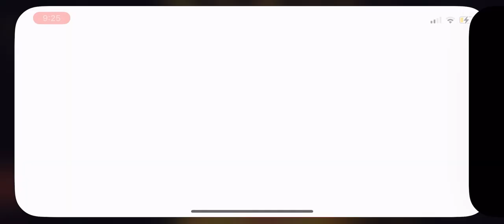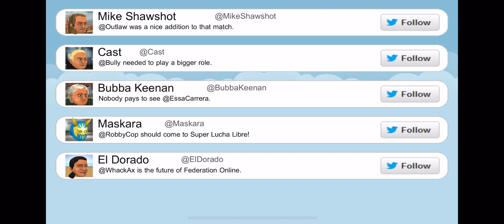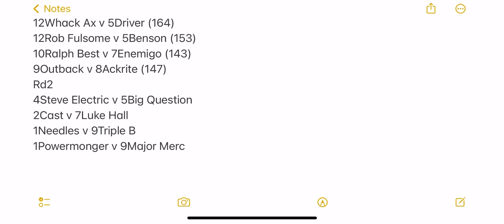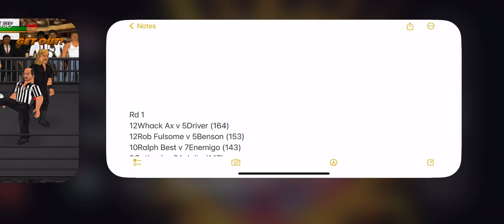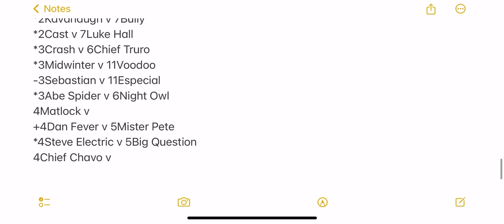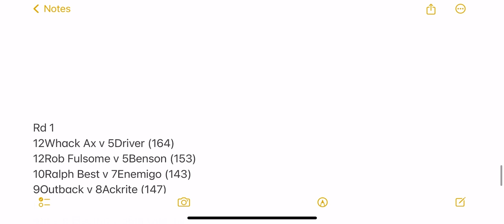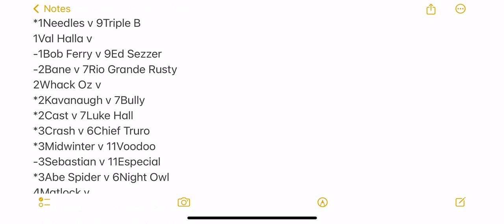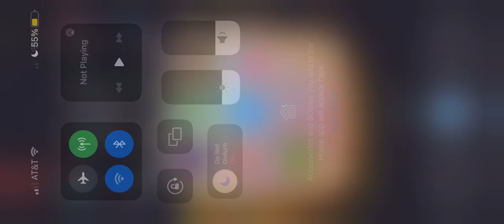Booking Revolution 2023 April Week 3 *Minor PPV*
This is the PPV event to finish the first round and begin the second round of the World Championship Tournament.

In this episode we have:
Driver vs Whack Ax
Enemigo vs Ralph Best
Outback vs Ackrite
(Benson injury forfeits to Rob Fulsome)
Midwinter vs Voodoo
Steve Electric vs Big Question
Cast vs Luke Hall
Needles vs Triple B
Crash vs Chief Truro

-Whack Ax is a former World Champion making his return to the tournament roster after a serious injury kept him out
-Driver won last year’s Hardcore Tournament for the Inter Title
-Outback won the Hardcore Tournament for the Inter Title two years ago
-Cast is a former Inter Champion
-Needles and Triple B are both former Tag Champions
-Chief Truro is the reigning Inter Champion and is not defending his title in this match

Tournament Bracket

1Powermonger v Major Merc
Matlock v (Driver v Whack Ax)

Midwinter v Voodoo
8Kavanaugh v Bully

4Needles v Triple B
Steve Electric v Big Question

Crash v Chief Truro
5Whack Oz v (Enemigo v Ralph Best)

3Bob Ferry v Ed Sezzer
Chief Chavo v (Benson v Rob Fulsome)

Abe Spider v Night Owl
6Cast v Luke Hall

2Val Halla v (Ackrite v Outback)
Dan Fever v Mister Pete

Sebastian v Especial
7Bane v Rio Grande Rusty